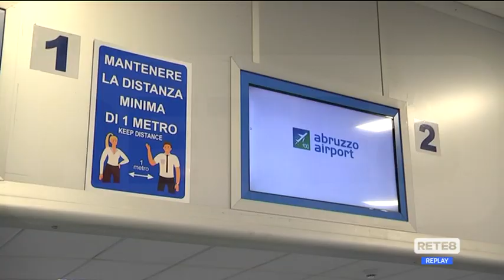Covid Abruzzo - Il dottor Fazii si rivolge ai giovani